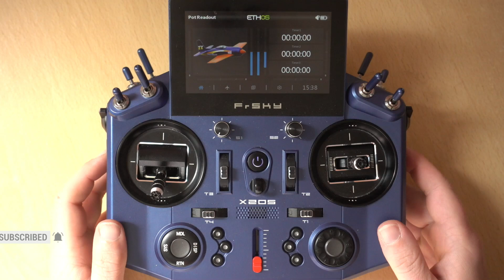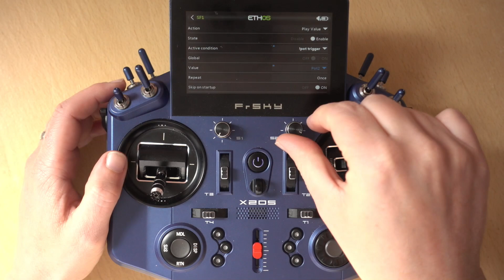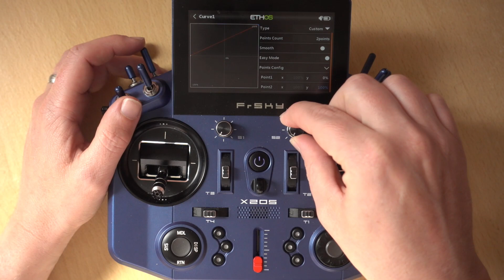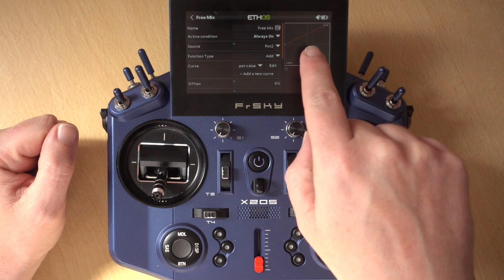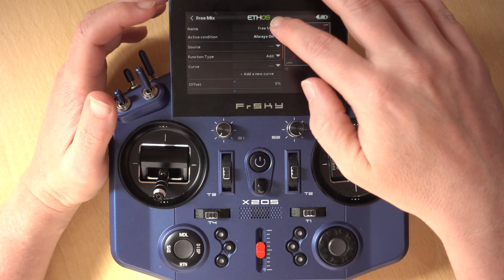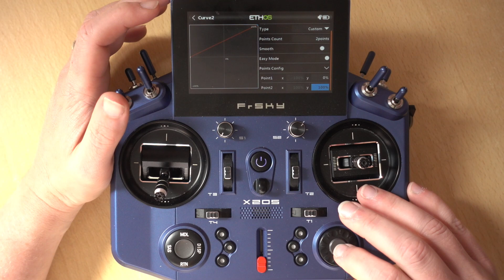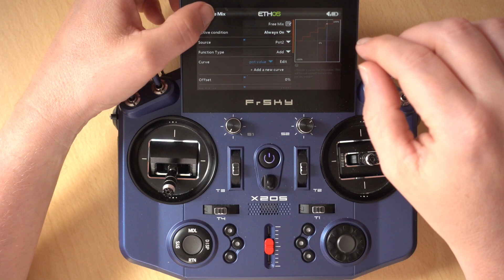Hearing a readout for the position of a pot in ETHOS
In this video, we look at how to have the position of a pot read out to you. Sir Andrew Newton made a video on how to do this in OpenTX. However, in a comment Eoin J asked for a demo of how to do this in ETHOS.

✈️ Contents ✈️
00:00 Introduction
00:48 Creating the logic switch
01:57 Adding the special function
02:53 Adding a curve to change the readout range
07:59 Conclusion